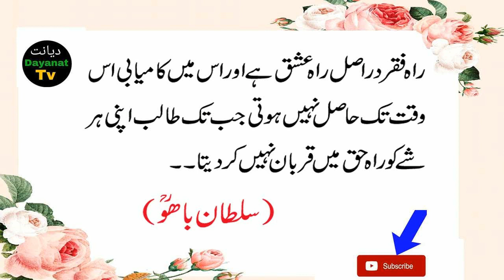HAZRAT SULTAN BAHOO QUOTES In urdu | Farman e Sultan Bahu |Sufi Quotes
In this video We will discuss a Famous sufi Writer," Sultan Bahoo R.A " Quotes in Urdu or Hindi Version.Design and Publish By "Dayanat Tv"

We try to giving Imformation with unique method.
Keep Supporting
Keep Smiling
Keep Loving

   All images, music, picture shown in the videos blongs their respected owner

  Photo credit:pexels ,pixaby,Google,